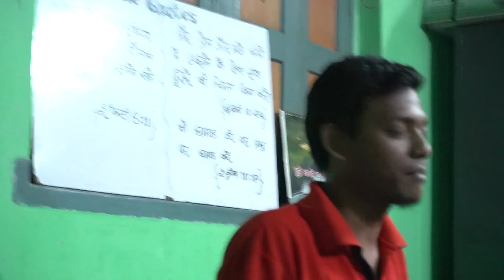LAST DAY IN JAMSEDPUR & ATRIPT BAND KI KUCH ANSUNI BATENN..🔥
This video is about vLOG OF LAST DAY IN JSR AND ... DINNER WITH ATRIPT.
THANKZ JSR FOR LOTS OF LOVE